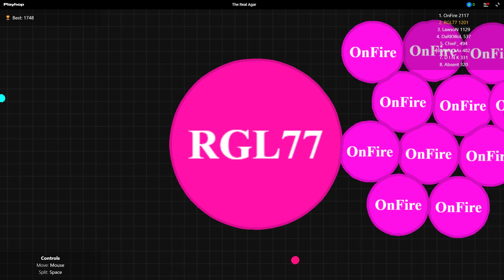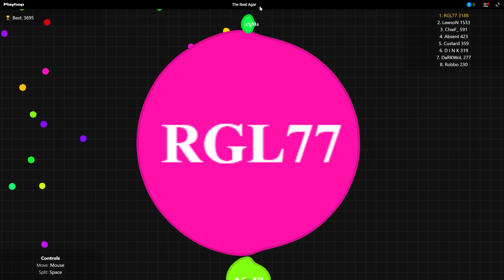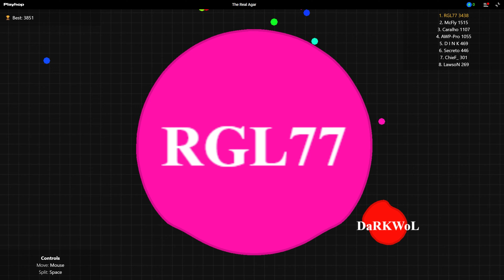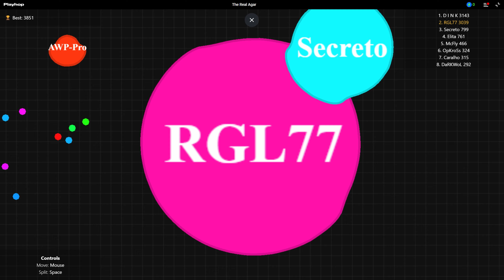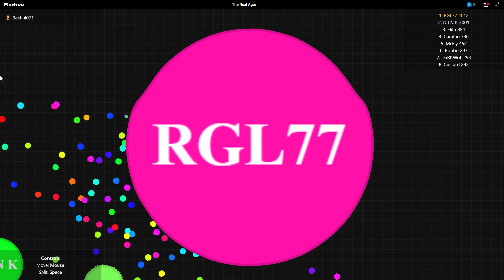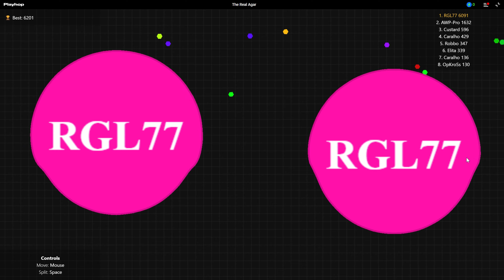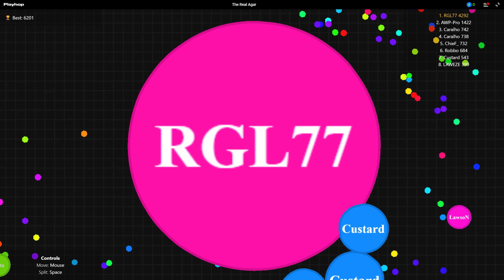The Real Agar Longplay (HTML5 Game)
The Real Agar is inspired by the popular Agar.io game, where players control a cell in a petri dish environment, consuming smaller cells to grow while avoiding larger ones.

Similar to Agar.io, The Real Agar emphasizes survival and growth in a multiplayer arena. Players must strategically maneuver their cells, consume food particles to increase in size, and avoid being eaten by larger cells. The primary objective is to become the largest cell on the map by consuming others.

In this version, the level of opposition suggests you compete against AI-controlled players. Without a time limit, I allowed my opponents destroy my cell once I had secured a significant lead on the leaderboard.